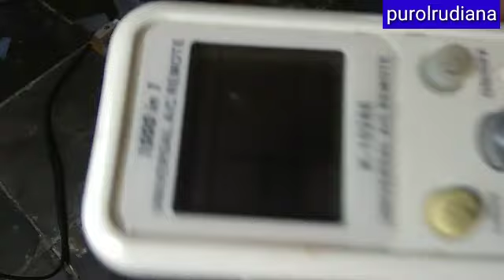cek resistor kedatangan remot ac punya kang yopi,matot katanya#😇😇😇